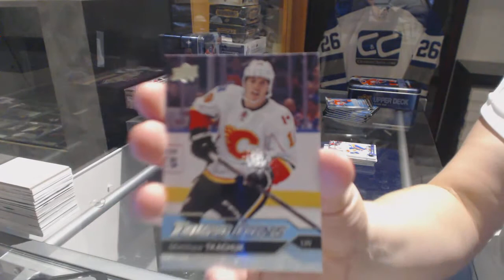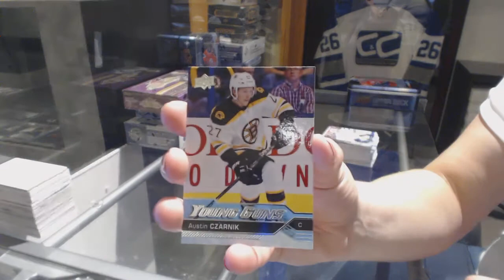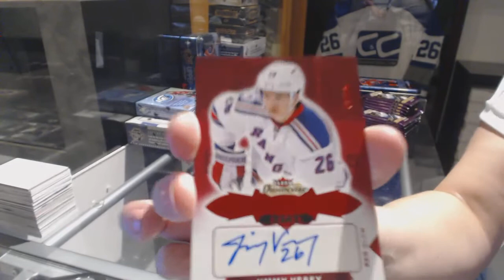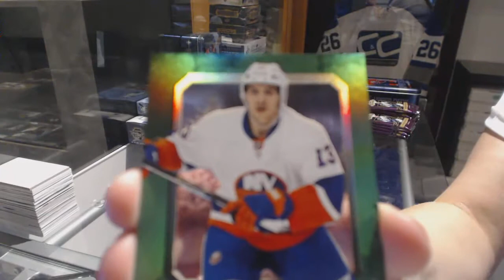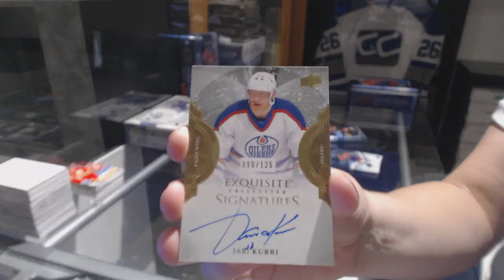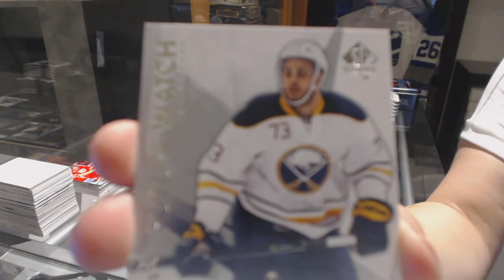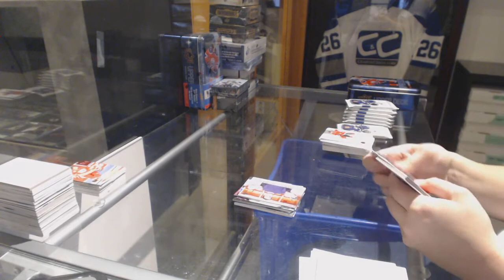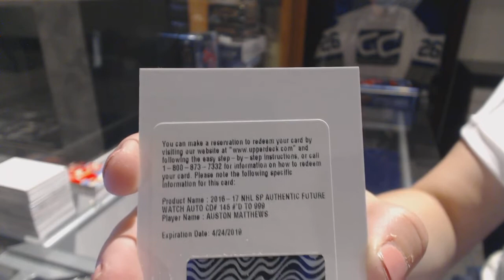16-17 UD S1, Fleer Showcase, OPC Platinum, UD Ice, UD SPA & 16-17 Ultimate Box Break - C&C GB #7716